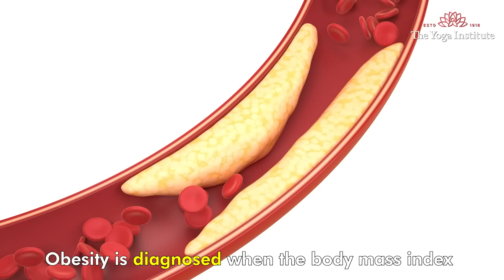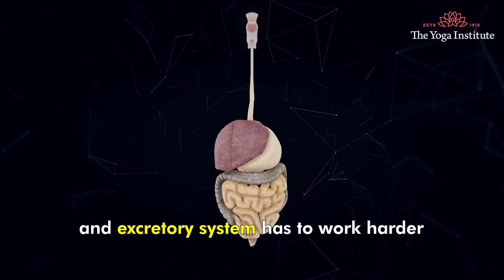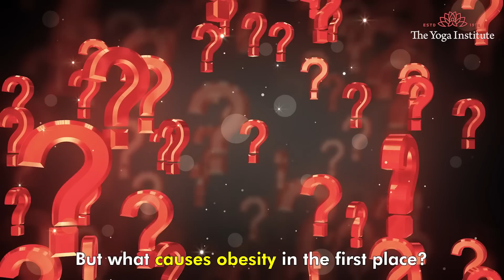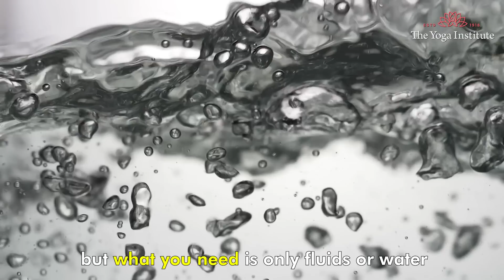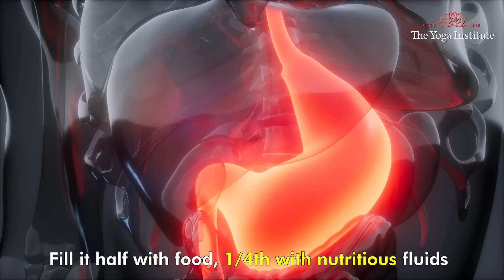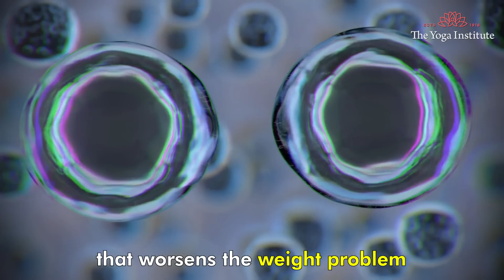What is Obesity? Causes, Symptoms & Natural Treatment | 4 Lifestyles Pillar To Get Rid of Obesity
Your search for combating obesity will find a satisfactory answer in this video. It tells about yogic management about this stubborn condition. Our goal is to make good health a priority, promote well-being and make this world a healthier place to live in.

Timescode:
00:00 What is Obestiy?
00:43 Symptoms of Obesity
02:18 Causes of Obesity
05:30 Natural Solution To Treat Obesity